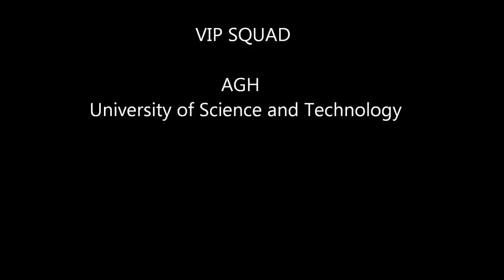MWS Frac Rap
Texas 2012